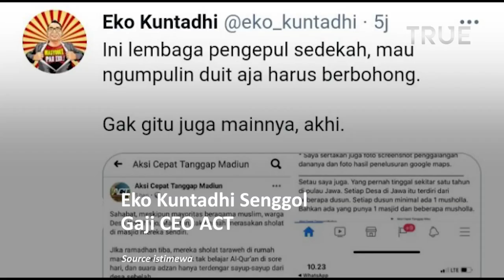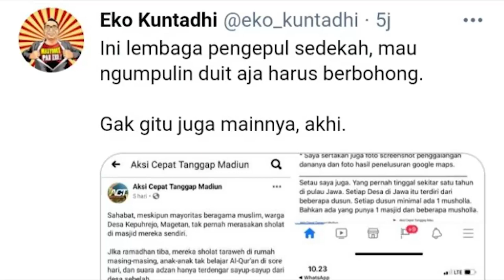Eko Kuntadhi Bahas Selewengkan Dana Umat dan Gaji CEO ACT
Menurutnya gaji CEO ACT, yang merupakan lembaga filantropi itu itu jauh lebih besar dari gaji komisari dan dirut BUMN.

Hal itu dikatakan Eko melalui akun Twitternya @_ekokuntadhi, Minggu (3/7/2022).

Ia juga menyertakan foto sampul majalah Tempo dengan judul utama 'Kantong Bocor Dana Umat'.

Di sana juga tertulis kalimat yang menyebutkan ACT tengah limbung lantaran pelbagai penyelewengan dana donasi masyarakat yang ditenggarai dilakukan oleh pendiri dan pengelola lembaga filantropi itu.

Mengutip isi laporan Tempo itu, disebutkan bahwa gaji yang diterima petinggi Aksi Cepat Tanggap terlihat jomplang bagaikan bumi dan langit jika dibandingkan dengan gaji di lembaga filantropi lain.

Selain menerima gaji dan fasilitas tinggi, para petinggi ACT ditengarai juga mendulang uang dari unit bisnis yang ada di bawah lembaga itu.